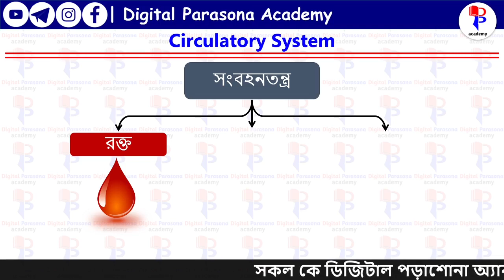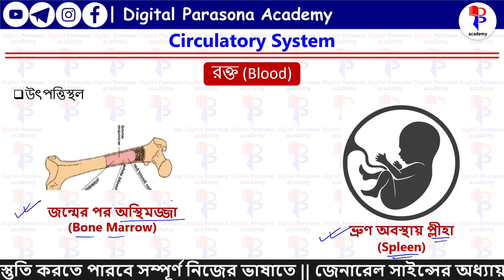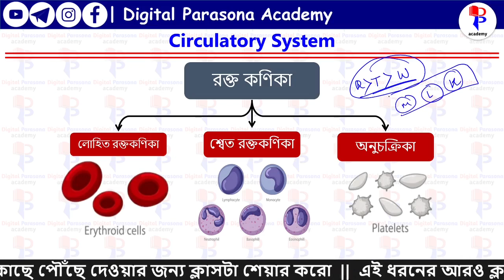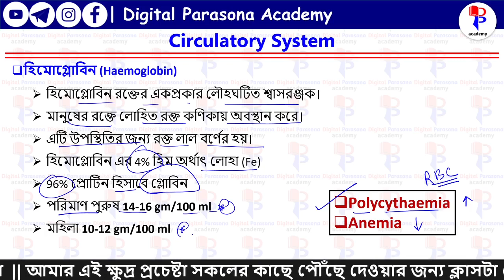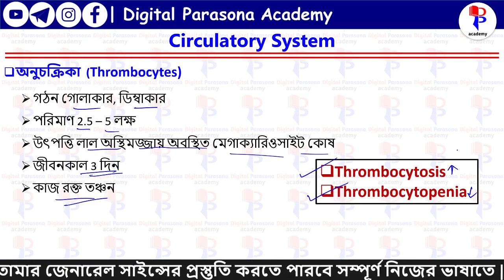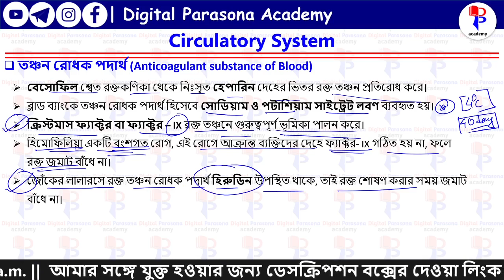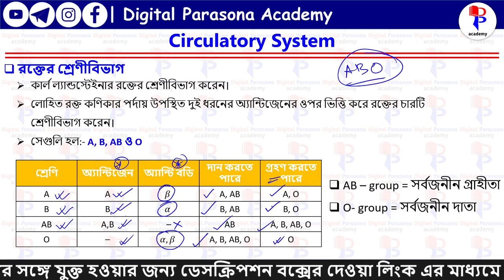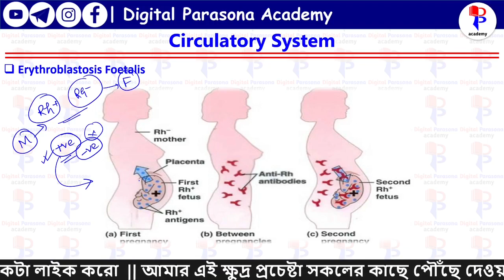Railway ALP Exam | Circulatory System 1| General Science Class in Bengali |For All Competitive Exam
Railway ALP Exam | Circulatory System 1| General Science Class in Bengali |For All Competitive Exam | 26

Welcome Learners,
In this class I am going to discussed about Circulatory System. Which are most important for all Competitive Exam. This class specially helpful for Railway ALP and WBCS, WBP & KP SI and constable exam aspirants.
This YouTube channel you can get class on general studies in Bengali for railway ALP & JE exam and general studies for WBCS preliminary in Bengali.